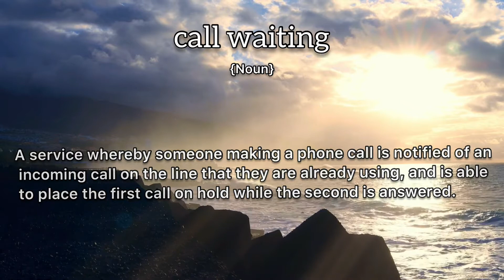Call Waiting Meaning : Definition of Call Waiting